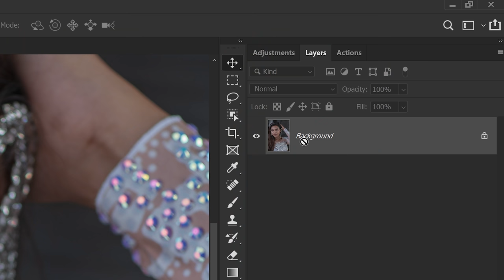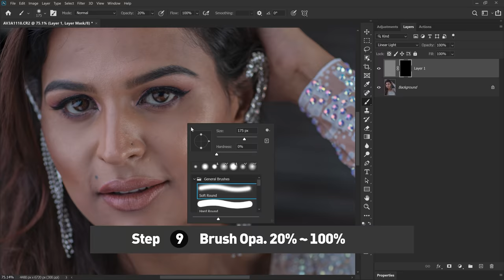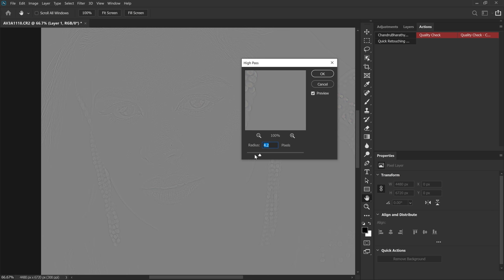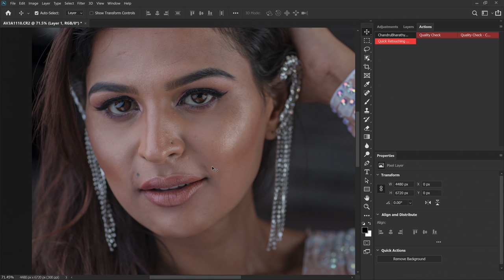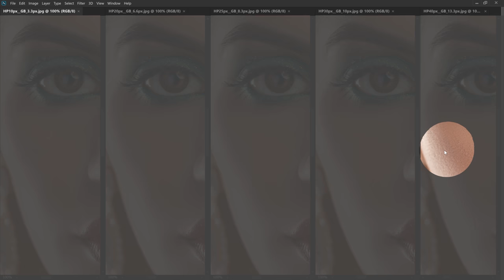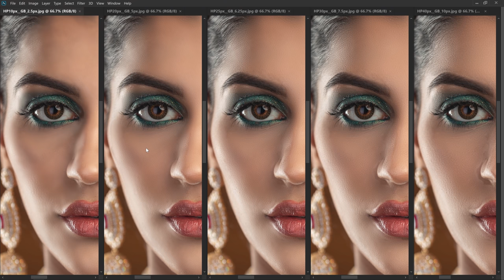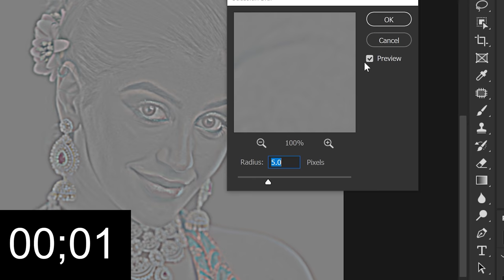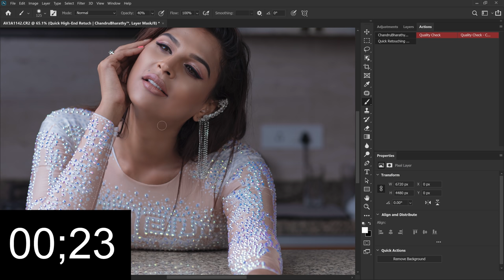30 SECONDS High-End Skin Softening & Retouching in Photoshop : தமிழில்